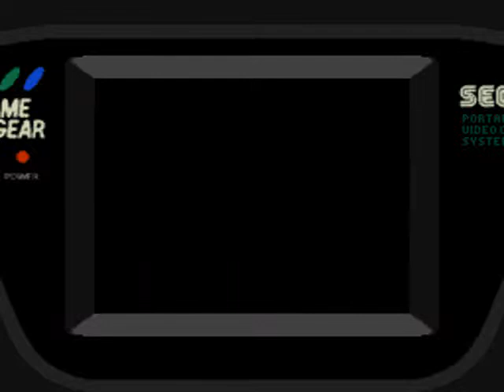Sonic Drift Playthrough Red Chaos Emerald GP